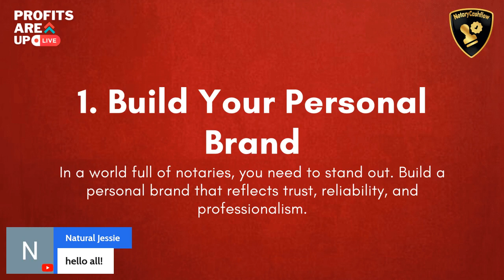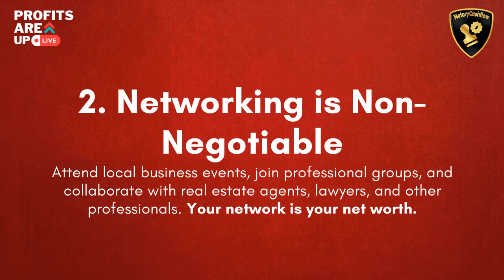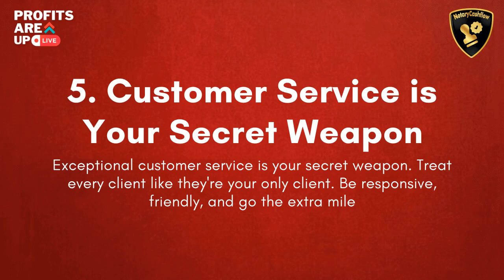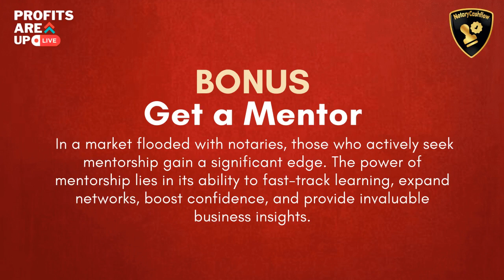How You Can Slay the Game - Notary Market Domination Guide!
🟣 The Notary Special-ops Workbook - The Only Workbook You'll Ever Need to Build a Successful Notary Business

Alright, listen up! You're about to dive into the most incredible notary workbook ever crafted, and let me tell you, it's going to rock your world! 💥📝

I'm talking about the "MAXIMUM MONEY IN MINIMUM TIME" Notary Workbook – designed to take your notary game from zero to hero in no time flat! 🚀💰 This workbook is your golden ticket to making serious cash without wasting a second of your precious time.

What makes this workbook so freaking amazing? It's like having the secret sauce to success in the notary world. It's packed with strategies, tips, and insider secrets that'll have you sealing deals left and right faster than you can say "notarize this!"

Imagine skyrocketing your income while cutting down on the hustle. Yep, that's what this workbook is all about – efficiency, profits, and becoming a notary powerhouse!

Here's a sneak peek at what you'll uncover:

📌 Proven methods to maximize your earnings per appointment.
📌 Time-saving hacks that'll make your competitors jealous.
📌 Insider tips to build a thriving notary business that practically runs itself.

But wait, there's more! (I know, I sound like an infomercial, but trust me, this is legit exciting stuff!) 🌟 You'll also get exclusive access to bonus materials that'll supercharge your notary game beyond your wildest dreams!

So, if you're ready to level up your notary business and make serious bank without burning the midnight oil, grab your copy of the "MAXIMUM MONEY IN MINIMUM TIME" Notary Workbook today! 📚💵

Seize this opportunity, and let's make your notary dreams a reality!

To your unstoppable success,
Tiger Toledo
CEO/Founder

P.S. Act fast because this workbook is like gold dust – once it's gone, it's gone! Don't miss out on the chance to dominate the notary game like never before! 🌟💼

🟣 ABOUT TIGER TOLEDO

Tiger Toledo is a super cool 3X Best-Selling author and notary business coach! He writes amazing books that make you want to read them forever. And when he's not writing, he's helping people become awesome notaries. So, Tiger is like a superhero with words and stamps! 📚🦸‍♂️🖋️

🟣 CREED
I make Live Stream videos on notary business, sales, marketing, and negotiations because I believe these are the key components to running and growing a successful business.

NOTARY BOOKS BY TIGER TOLEDO

🟣 Grab the #1 Best-Selling Notary Business Book on Amazon
"Rise of the Smart Notary" (The Trilogy)

CREATOR TOOLS I USE OFTEN

🟣 OPUS CLIP - The #1 AI video clipping and editing tool that repurposes your long videos into viral short videos in one click. (CLICK THE LINK FOR FREE CLIPS)

🟣 vidIQ - Empowering every video creator with the insights and inspiration they need to grow. "Level up Your YouTube Channel" (CLICK THE LINK FOR YOUR FIRST MONTH FREE)

🟣 STREAMYARD - StreamYard is a web-based live streaming platform that allows users to broadcast live streams to multiple platforms at once.

NOTARY RESOURCE

🟣 Legal Document Creation Tool - Create Your Legal Document in Minutes